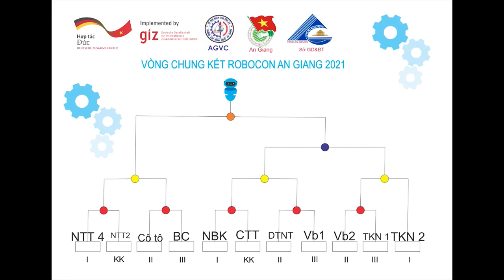Tư vấnNgành nghề Cơ Điện Tử tại - AGVC